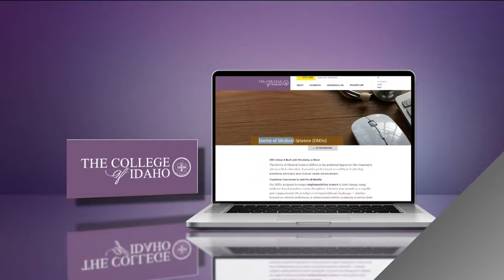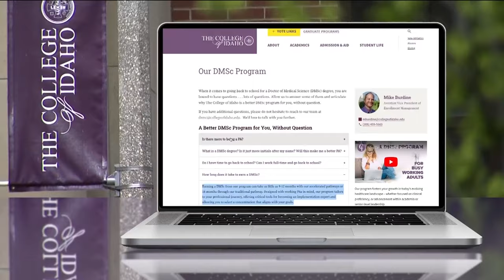College of Idaho launches first doctoral degree program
The Doctor of Medical Science degree program begins this summer and marks the College of Idaho's first doctoral offering in its 133-year history.